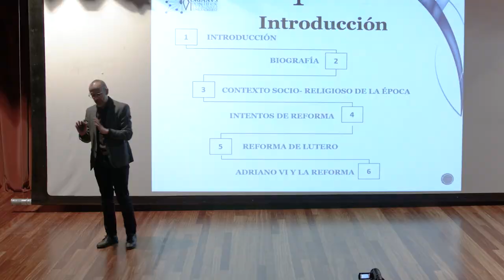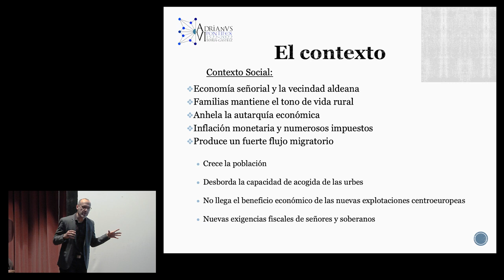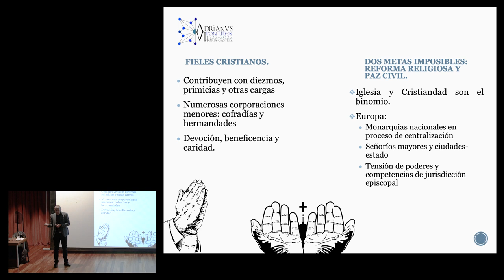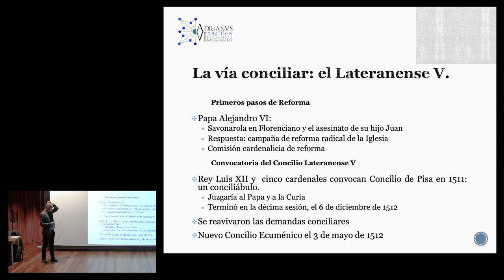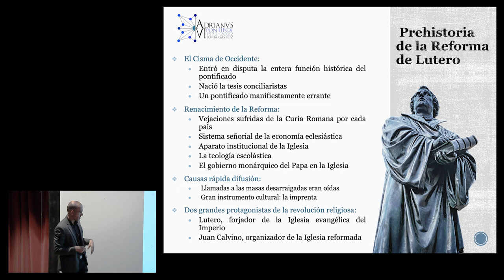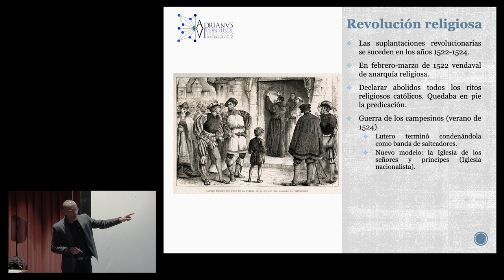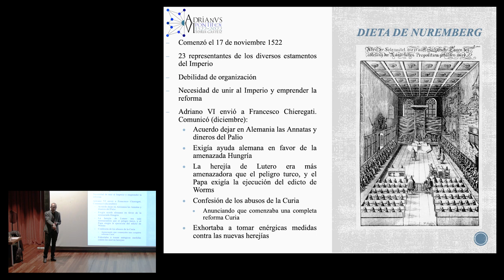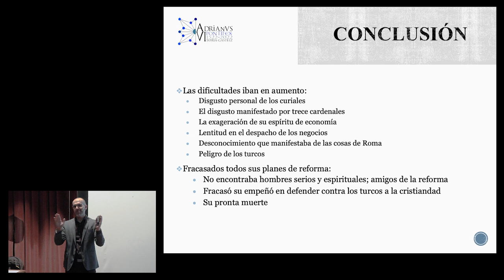'Adriano VI y la Reforma', por D. Manuel Gómez-Tavira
Conferencia 'Adriano VI y la Reforma', en el marco del V centenario de la designación de Adriano de Utrecht como Papa en la ciudad de Vitoria: 'Adrianus VI Pontifex 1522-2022 Vitoria-Gasteiz'.

Ponente: Manuel Gómez-Tavira, profesor de Historia Medieval y Contemporánea de la Facultad de Teología de Vitoria-Gasteiz. Miércoles 21 de diciembre de 2022,  Vital Fundazioa Kulturunea (C.C. Dendaraba, Vitoria-Gasteiz).

En enero de 1522, Adriano de Utrech (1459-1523) se encontraba en Vitoria-Gasteiz. Desde aquí ejercía la regencia de Castilla y Aragón en nombre del emperador Carlos V y, también, planificaba una campaña militar, puesto que había guerra contra Francia y la monarquía navarra de los Albret.

Mientras se alojaba en la Casa del Cordón, propiedad de la familia Sánchez de Bilbao-Ruiz de Gauna, uno de los linajes comerciales más importantes de Álava, en Roma se celebraba el cónclave que habría de designar al nuevo Papa después de la muerte de León X.

El día 9 de enero partieron desde el Vaticano dos mensajeros: el primero llevaba una misiva oficiosa de felicitación del obispo de Gerona; el segundo, el mensaje oficial con la bula de confirmación. Tras dos semanas de viaje, el 22 de enero, Adriano recibió la noticia.

El 5 de febrero llegó desde Roma la Bula y se decidió su trasladó al convento de San Francisco. Allí tuvo lugar la aceptación del cargo. El 12 de marzo, tras tres meses de estancia en la capital alavesa, Adriano VI partió hacia Roma, a donde llegó el 30 de ese mismo mes. Durante todo ese tiempo se celebraron todo tipo de festejos en las calles de Vitoria por el nombramiento papal.